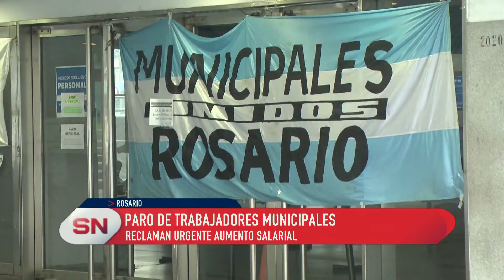Paro de trabajadores municipales. Operativo para evitar manteros.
MÁS DE 40 AGENTES RECORREN LA ZONA CÉNTRICA
CÉSAR ALVARADO - JEFE DE DISTRITO CENTRO

Arrancó hoy el paro de los trabajadores Municipales en todos los municipios y comunas de la provincia, es por el fracaso de la paritaria, exigen recomposición salarial inmediata.
Desde temprano se desplegó un operativo para impedir la instalación de manteros en el centro.
Desde el Sindicato de Municipales confirmaron hoy que el acatamiento al paro es casi total. Siguen insistiendo en la necesidad de una recomposición salarial. Habrá más protestas si no se llega a un acuerdo